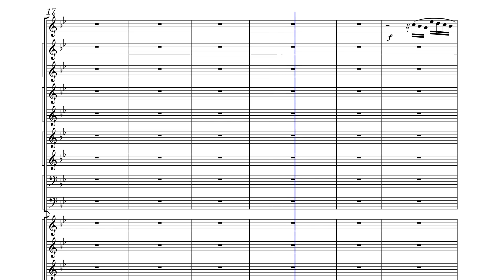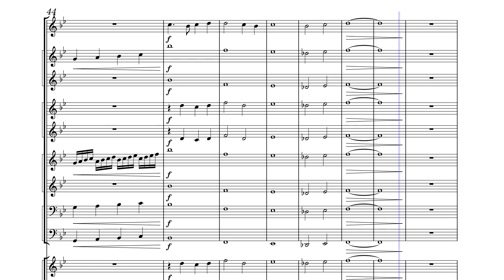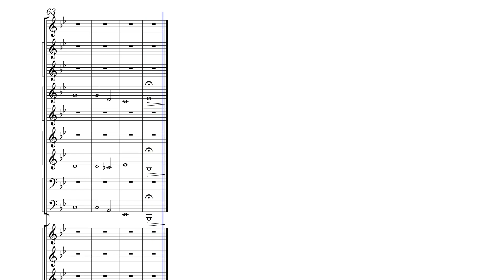Concerto for Bass Trombone in Bb: Movement 2 - Nicholas Alexander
The second movement of the very first concerto I've attempted to write.